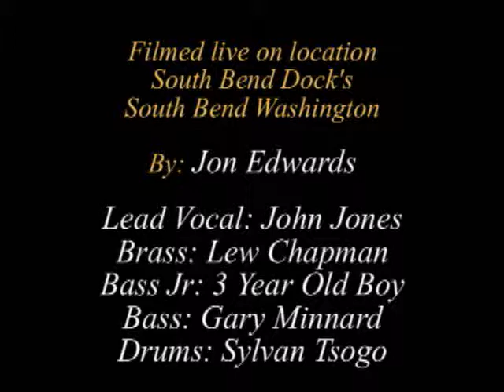Baby One More Time Again John Jones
Check this Out! A 3 year Old Boy Steals the Show On Bass Guitar. Filmed Live at The Sunday Market On The Dock in South Bend Washington.
This is the kind of fun we have at The Sunday Market on The Dock in South Bend Washington.